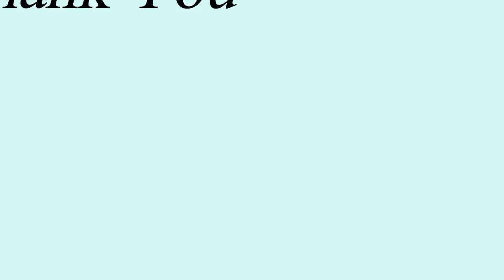How to make Pin Cushion with ice cream cup | DIY | Best Out of Waste | Niya kumar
Hi guys.
today i am going to show you how to make a pin cushion which is very helpful if you are a beginner in sewing and you can use pins to put the fabric in place to make your work easy

its very simple and easy

make sure to give thumps up if you like my video